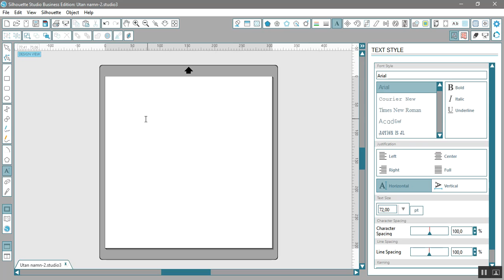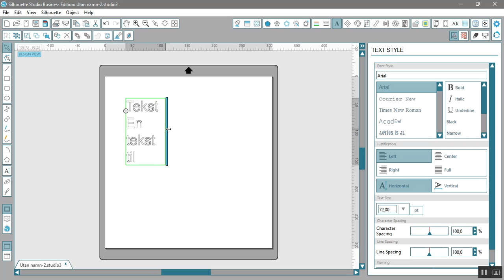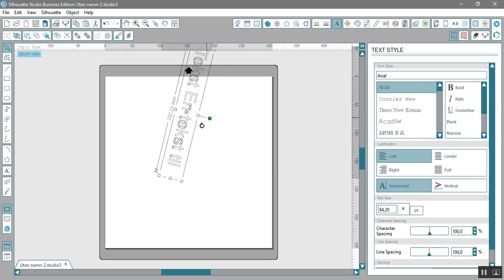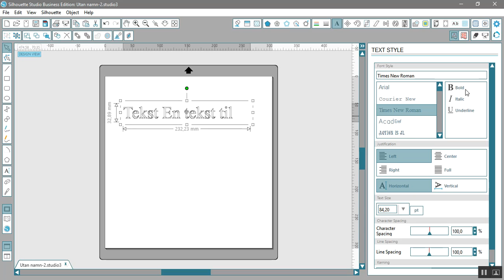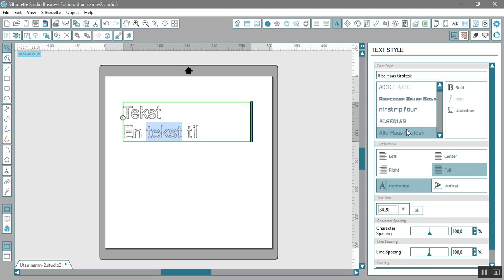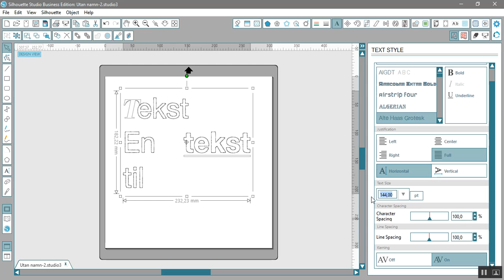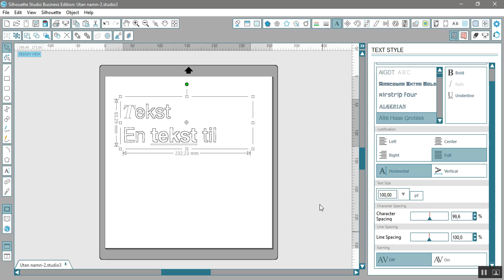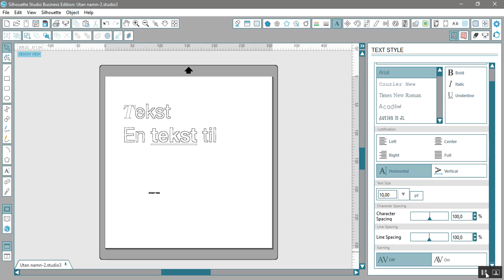3 Skriv en tekst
Hvordan skriver man en tekst i Silhouette Studio? Hvordan redigerer man den?